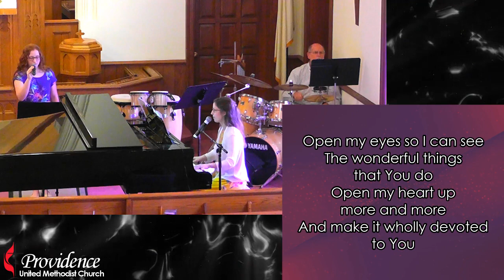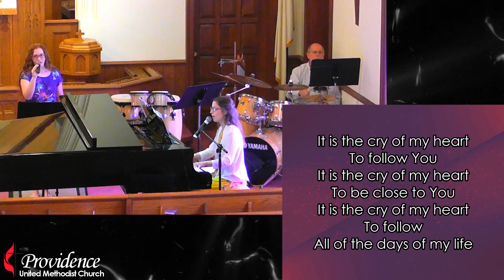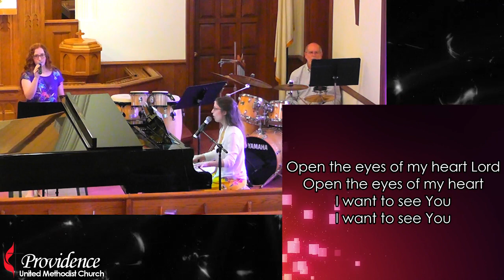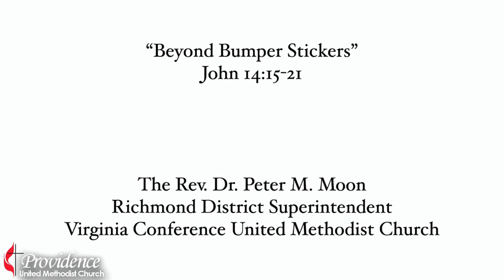"Beyond Bumper Stickers" 5/17/2020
Providence United Methodist Church
Rev. Derrick Parson
Rev. Dr. Peter M. Moon
There was no gathering for this service so it was delivered via livestream.